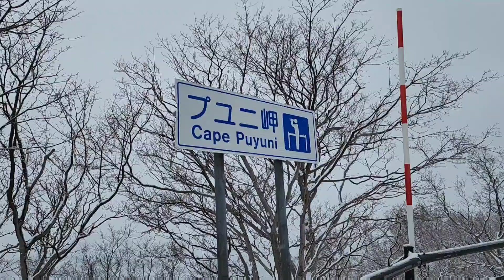Animal Watching at Shiretoko 👀 🫎🦬🦨🦫🐿🐾